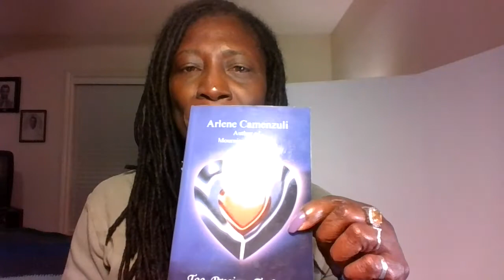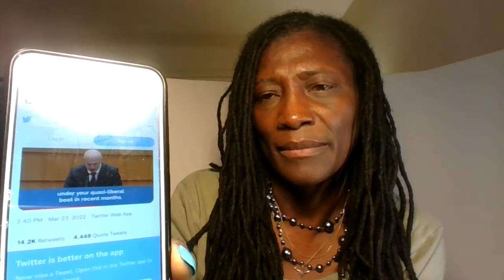How Is Jamaica Independent If Their Oppressor Is Their Leader? Purolator Issues. Answers to question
This segment addresses some historical facts. It talks about our oppressors visits and what LA Lewis should have done to Bobsy Grane. Some questions for  Purolator. Answers to queries.

My shop is coming soon.